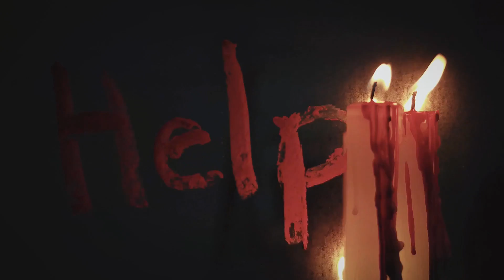Cursed Souls VR Escape Room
The dead need the living. They need you.

A shocking and brutal murder has shattered the tranquil atmosphere of the town, leaving the residents in a state of panic and fear. There is a rumor going around that suggests occultists were involved in a sinister ritual where they sacrificed the entire family, leading to their souls being condemned to eternal imprisonment.
As a paranormal investigator, you and your team choose to take on the challenge of solving the mystery.

Stepping into the house, you immediately feel the oppressive and suffocating atmosphere. In the quietness, the walls come alive with the mournful whispers of the tragedies that have befallen this family. You aren't alone though...
Your fear feeds the evil that the occultists unleashed. It's still living in the house, lurking and growing more powerful.
With each layer of the mystery uncovered, the evil slowly devours your soul, leaving you feeling haunted and empty.
The monsters inside demand that you stay, but your ability to survive and escape rests on setting the family's souls free.

Because if you fail, The House will hold your soul captive for all eternity.

I Want to play it:
⚫ Arcade Exclusive

⚫Multiplayer: 2-6 players
⚫DEVELOPER: ARVI games

        ▁ ▂ ▄ ▅ ▆ ▇ █ 𝐒𝐨𝐜𝐢𝐚𝐥 𝐌𝐞𝐝𝐢𝐚 █ ▇ ▆ ▅ ▄ ▂ ▁